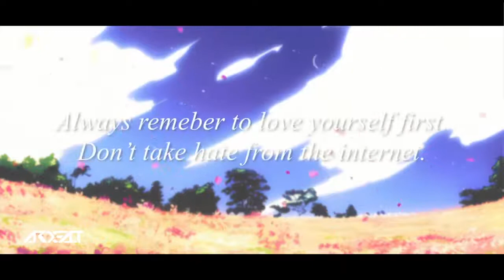Your life is everything!